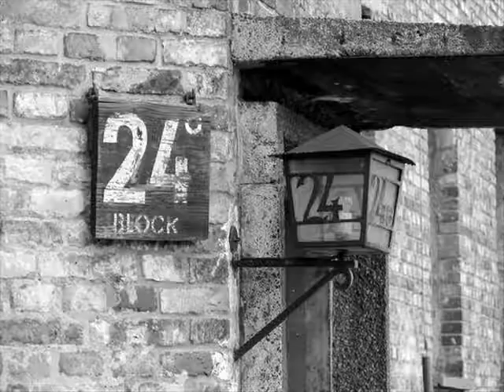AUSCHWITZ ~ AA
DIE KNOCHENBLUME